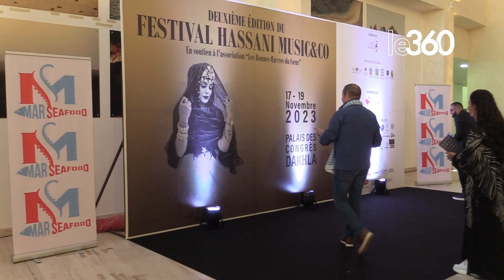أجواء افتتاح مهرجان الموسيقى الحسانية بالداخلة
شهد قصر المؤتمرات بالداخلة إعطاء الانطلاقة لمهرجان الموسيقي الحسانية، بحضور العديد من الأسماء الوازنة في الموسيقى، ومشاركة ممثلين عن الدول الإفريقية.